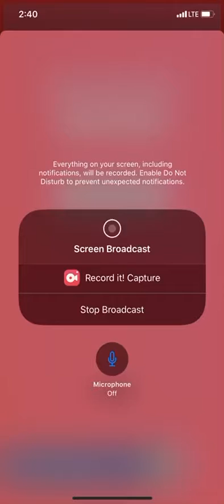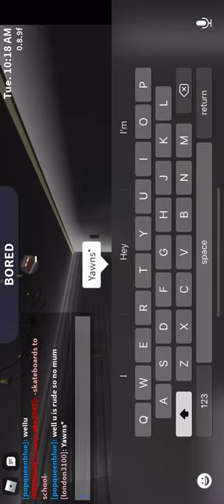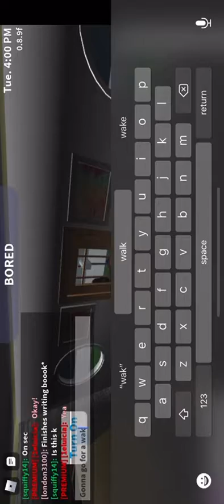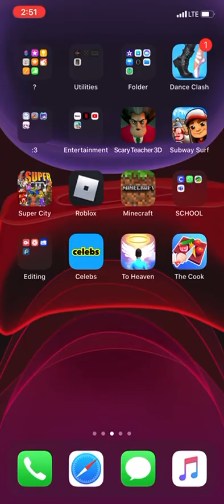I’m gonna repost dis